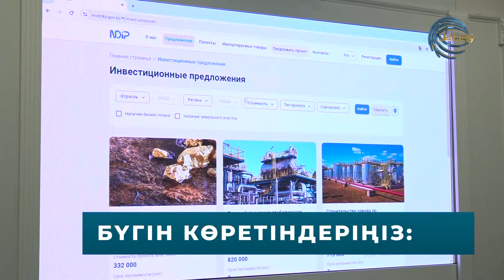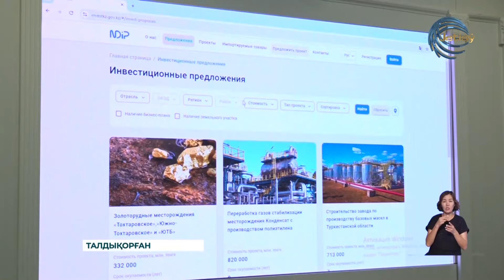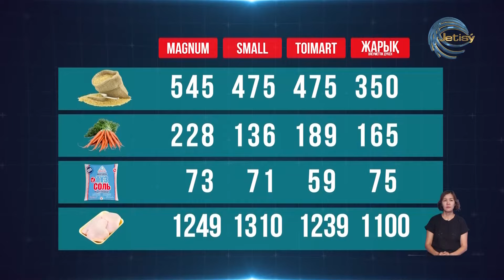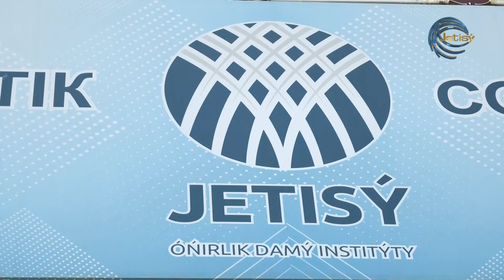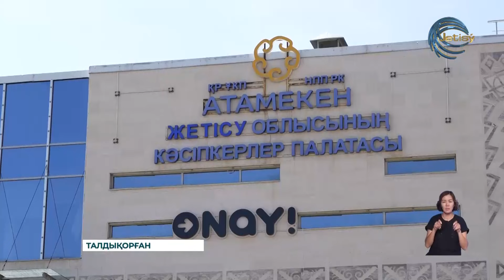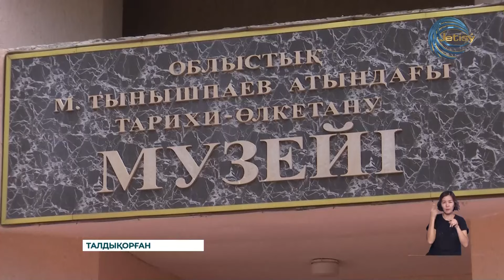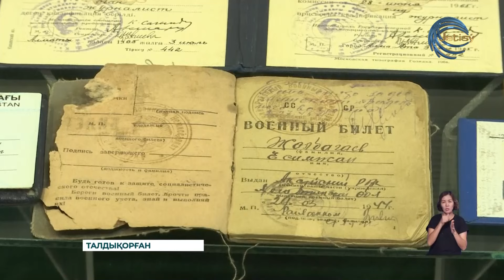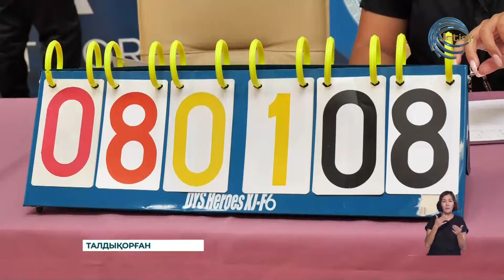ЖЕТІСУ ЖАҢАЛЫҚТАРЫ (23.08.2024) 20:30